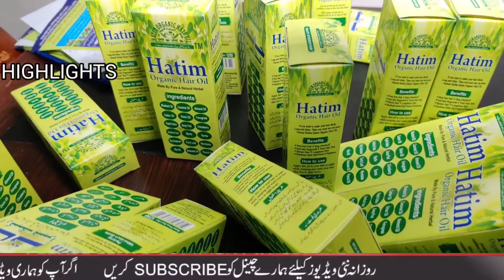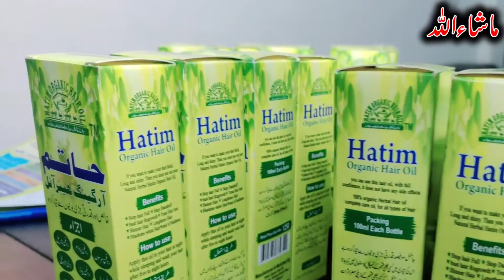Organic Hair oil For Hair Growth | Hair Fall Solution | Herbal Hair oil | Hation Organic Hair oil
"Welcome to Baazar Vlogs!

Your go-to destination for insights into Pakistan's bustling wholesale markets and innovative business ideas. Join me as I explore the latest trends, products, and opportunities in the world of trade and commerce.

From market tours to product reviews, and from entrepreneurial tips to industry news, Baazar Vlogs is your one-stop shop for all things business and market-related.